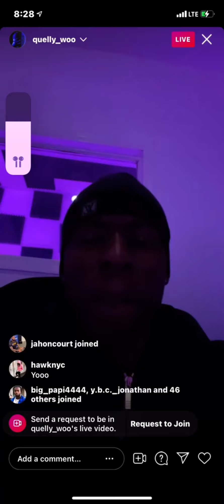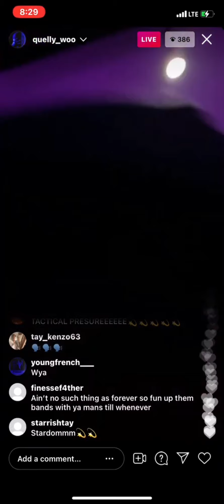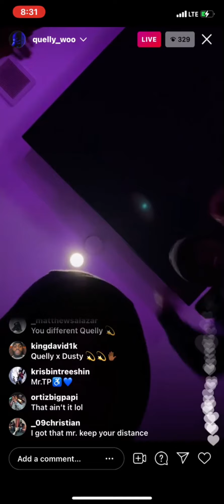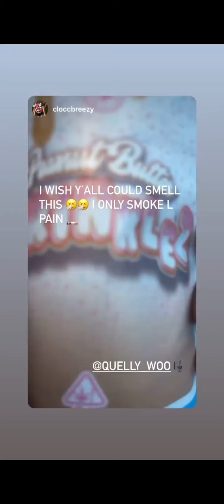Quelly Woo and Kemo Givenchy - Unreleased Song (prod. Ice Digger) (Snippets)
Quelly Woo and Kemo Givenchy's Unreleased collaboration produced by Ice Digger